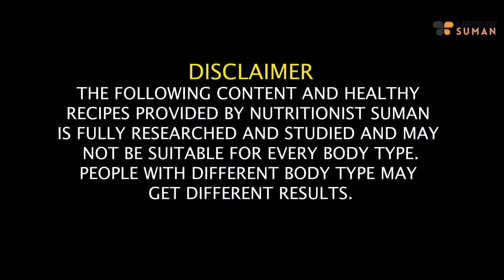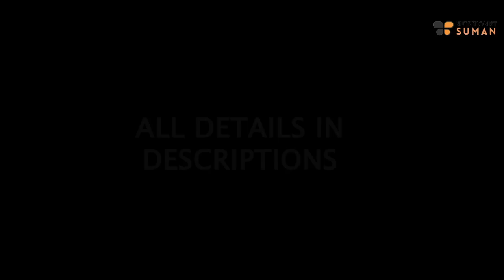Need Your Urgent Help 🙏 Help Runa To Fight Cancer - Suman Pahuja | Heart Touching | Fat to Fab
Help Runa to fight Cancer (TNBC)

I am Rajib Shome. I am here for fundraising for My wife, Runa.  She is suffering from Breast Cancer 3rd Advance stage type TNBC. She didn't have any symptoms at all previously. She observed abnormalities in 26th April. Once we got the biopsy report Life looks upside down for us.

A/c Details:-
HDFC
Branch: EPIP
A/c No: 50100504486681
Name : Runa Chakraborty
IFSC Code: HDFC0003962
Swift Code: HDFCINBB